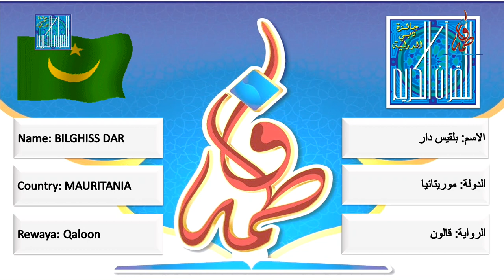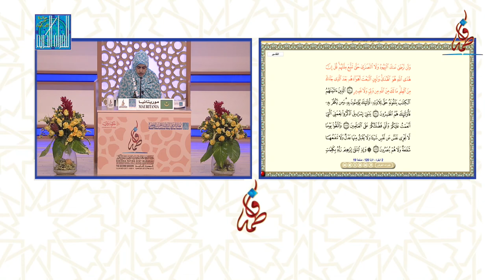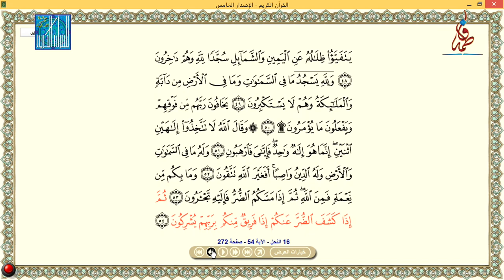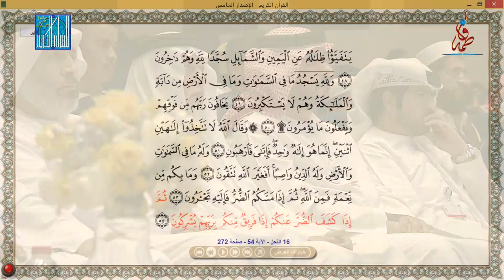بلقيس دار - موريتانيا | BILGHISS DAR